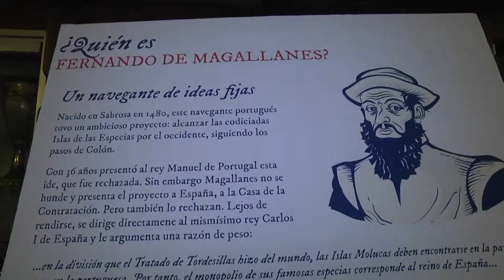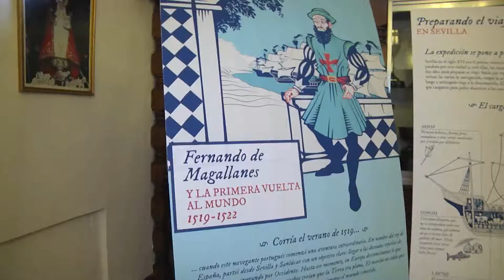Exposición Hernando de Magallanes - ITV Noticias